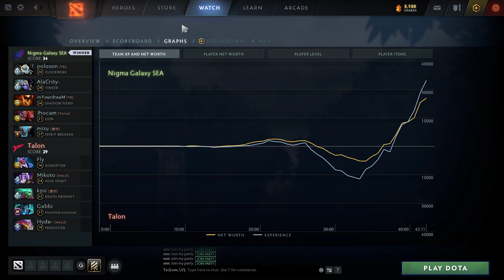Nigma.AlaCrity Tinker Machine - Dota 2 Pro Gameplay [Watch & Learn]